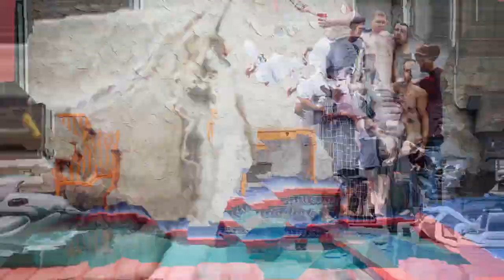Stag Party? What Guys Really Do At Bachelor Parties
Saturday, ‎October 22, ‎2016 - Ian Cush Vlog Episode 5 - Los Angeles, CA

Stag Party: The Bachelor Party...the quintessential right of passage for every soon to be a married man. Filled with hype and pop culture references...this party is built up to be debaucherous sex and booze-laden weekend with the boys. One last hooray before you take the final plunge. In my experience, the glam of these events is generally a bunch of stinky sweaty guys getting day drunk in their underwear making big plans for the evening than carrying out a perfunctory plunge into drunkenness as each member cajoles the other into getting hammered until everyone passes out.

Congratulations Allie and Brian your wedding was beautiful. No animals or people were harmed in the making of this video.